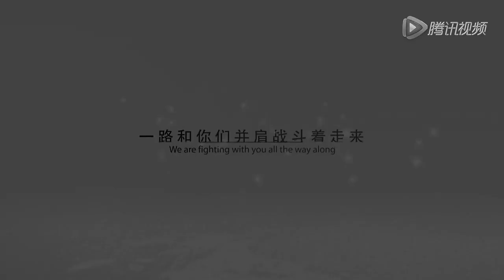【TFBOYS王俊凱 Karry Wang】《信仰之名》王俊凯高清预告 小小赛车手的故事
《信仰之名》王俊凯高清预告 小小赛车手的故事

小凯化身热血赛车手帅气亮相，“除了坚持，我没想过第二条路，哪怕只有千分之一的希望，我也会坚持下去”他用激情呐喊出属于自己的青春宣言！